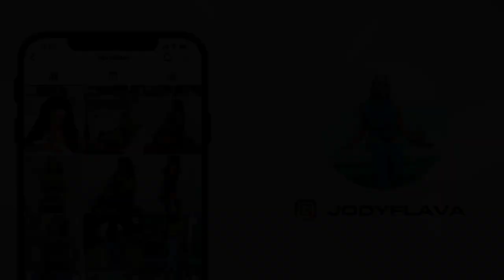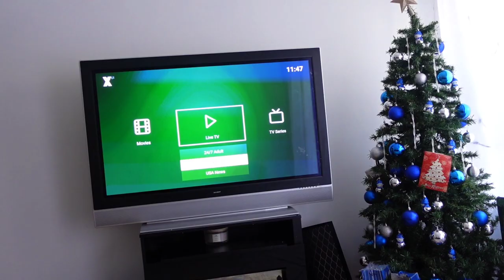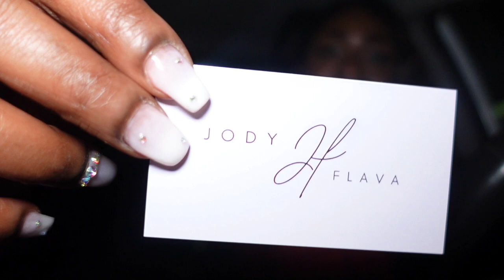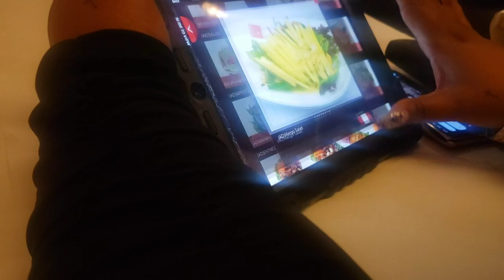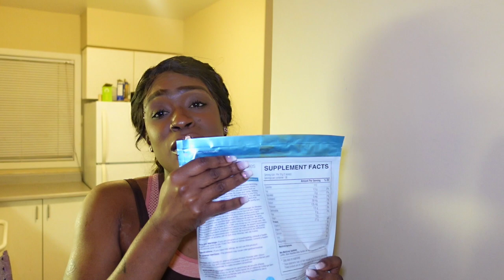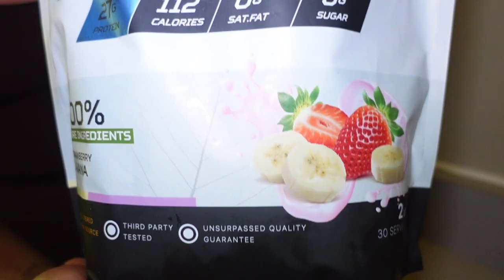Back in the Gym | Bar Hopping | Ladies Night | Slaying Wigs | Weekly Vlog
✔️ Thank you very much for watching and for leaving some feedback. Have a wonderful day!